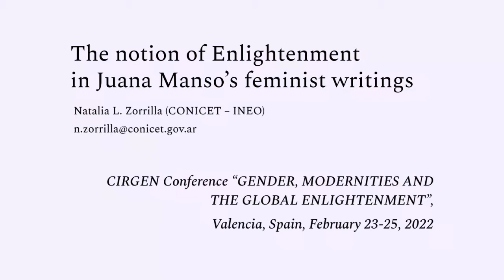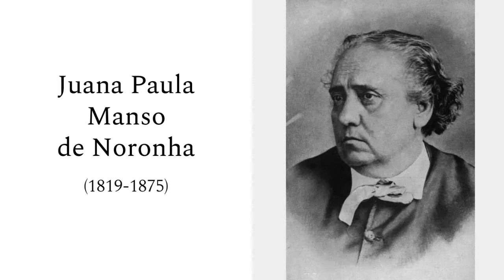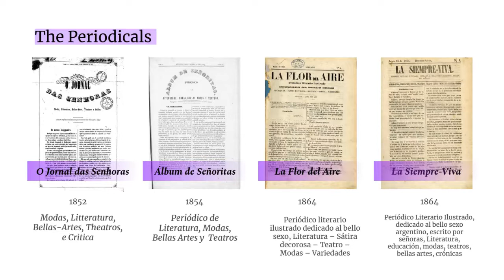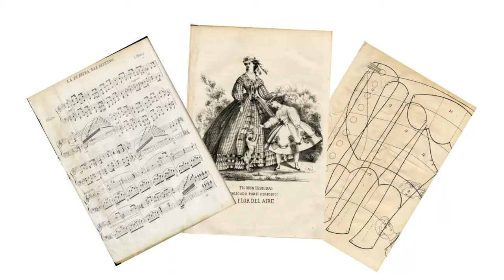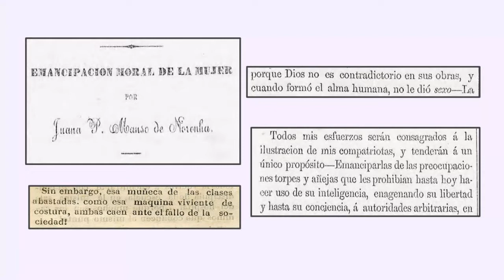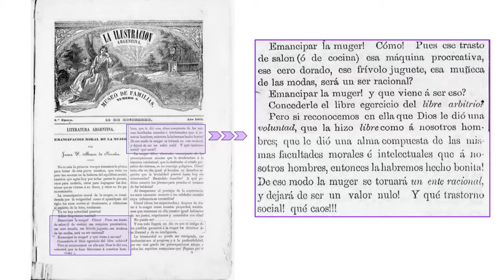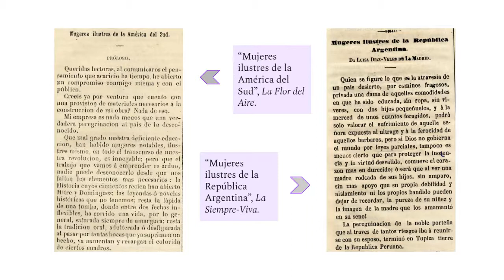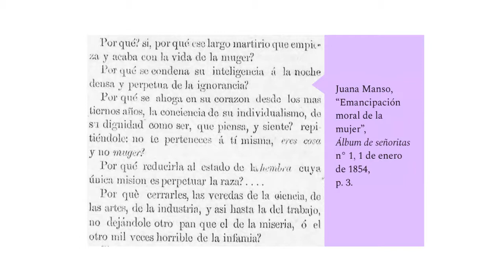31. Natalia Zorrilla. The Notion of Enlightenment in [...] CIRGEN Conference. 25 Feb 2022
The Notion of Enlightenment in Juana Manso’s Feminist Writings by Natalia L. Zorrilla (SESSION 9. Reimagining the Enlightenment in the Nineteenth Century. 25 February 2022)

Abstracts of all presentations at CIRGEN Conference can be downloaded